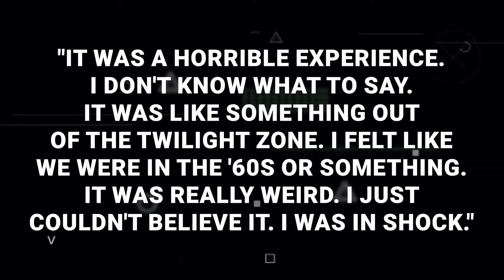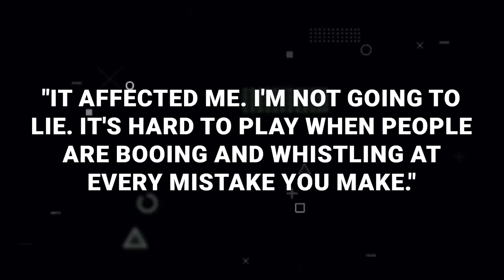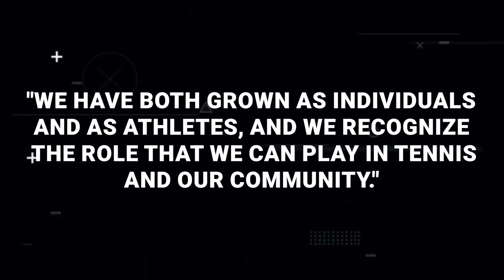Serena & Venus' Indian Wells Boycott: Uncovering the Truth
Venus and Serena Williams are known for their successful careers in the tennis world. They have dominated the sport for over two decades, winning numerous Grand Slam titles, Olympic gold medals, and other major tournaments. But when the Williams sisters refused to play at Indian Wells for over a decade, the world of tennis was left stunned and perplexed.

In this video, we’re uncovering the truth about why Serena and Venus Williams Boycotted Indian Wells.

Inspired by The Fiery Darts of Indian Wells | Serena & Venus' Indian Wells Boycott

Inspired by Racism in Tennis | Serena

Inspired by Prime Iga Świątek vs. Serena Williams: Clay Clash!

Inspired by Serena Williams 2015 INDIAN WELLS Return | SERENA WILLIAMS FANS

Inspired by How Great Was Serena Williams ACTUALLY?

Inspired by 10 Things You Didn’t Know About Serena Williams

Inspired by Serena William's 40 BEATDOWN Matches At US Open | SERENA WILLIAMS FANS

Inspired by More Players Withdraw from BNP Paribas Open at Indian Wells 2024 | Tennis News